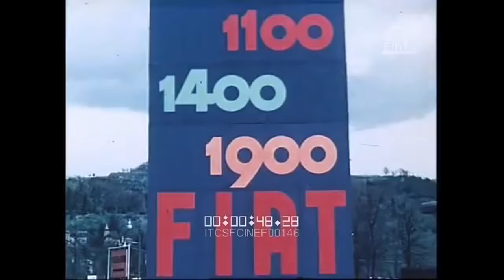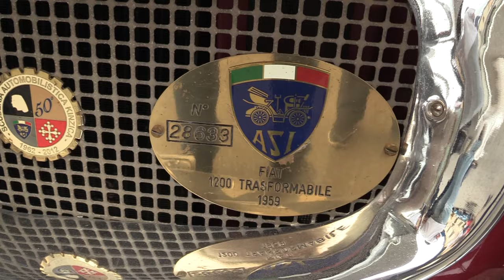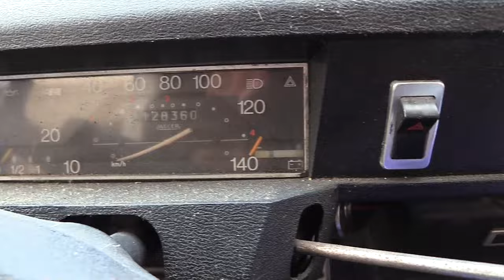Due chicche a Palaia: Fiat 1200 Trasformabile e Renault 4 Furgonette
Questo video è il terzo di una serie di quattro puntate dedicate alla quinta edizione di "Sogni dal passato", raduno svoltosi a Palaia (PI) organizzato in collaborazione con "Classic Valdera" e "Scuderia automobilistica Kinzika".

(2/4) Fulvietta e Duetto, raduno perfetto! Lancia Fulvia Coupé Rallye 1.3 S e Alfa Romeo Spider